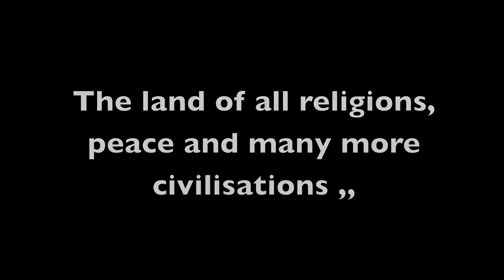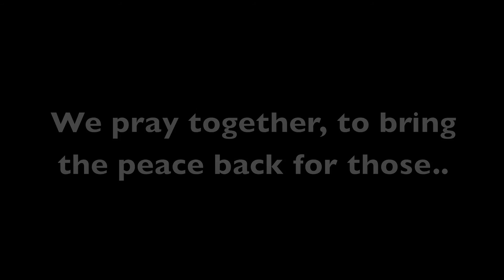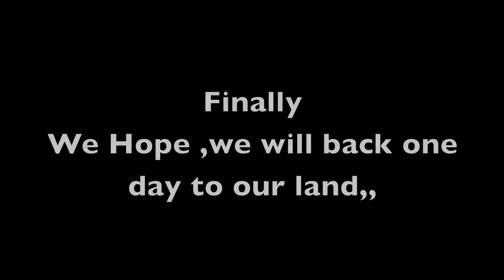Syria a piece of history,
Musik Nay by Mohammad Fityan, Editing Alaa Alhaidar.